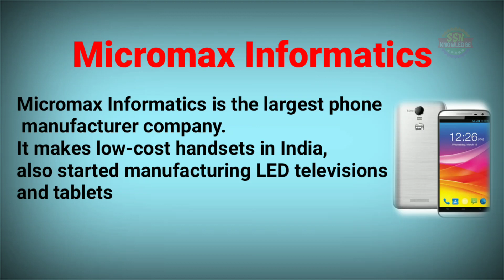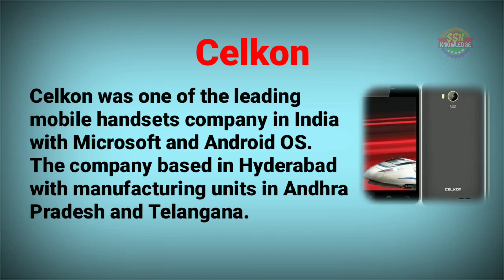TOP MOBILE COMPANIES IN INDIA !TOP 10 MOBILE BRAND IN INDIA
Indian smartphone companies kaunsi hai?Indian mobiles phone top 10 brands to buy
best indian mobile company
Indian mobile phone manufacturers
Micromax, Karbonn, Lava, Intex, Lyf, Spice, Iball, Celkon, Yu etc.